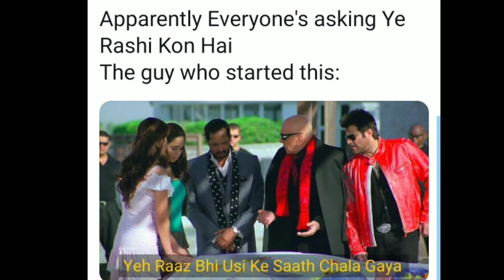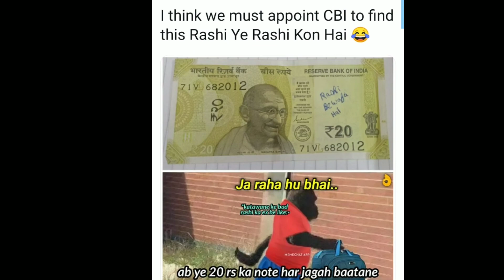Ye Rashi Kon Hai Memes | Rashi Bewafa hai Meme | New Trending Memes Today | Funny Memes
Rs 20 Rashi kon hai memes just like sonam Gutpa bewafa hai got viral.
Valentine Day Memes